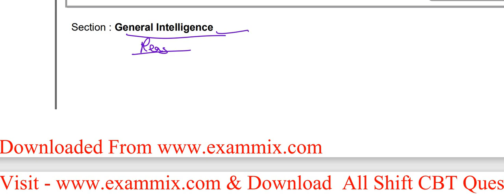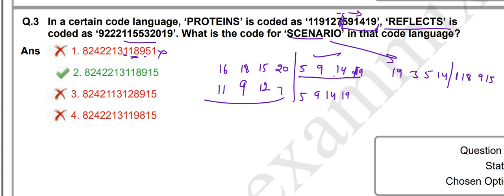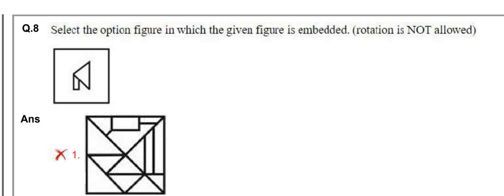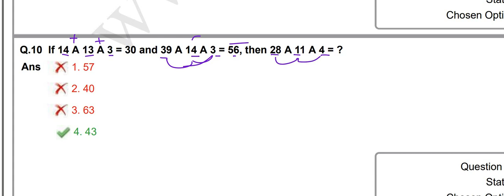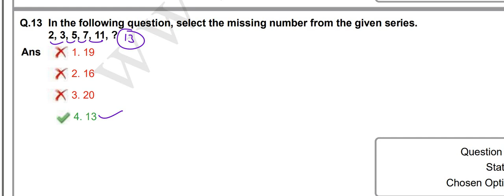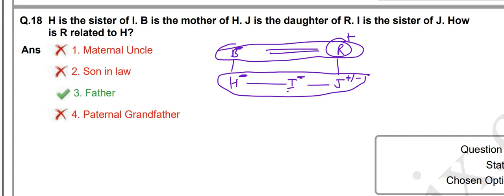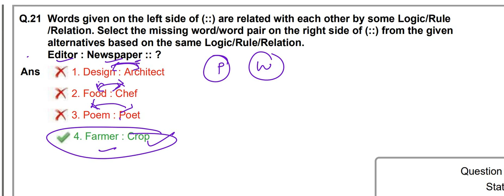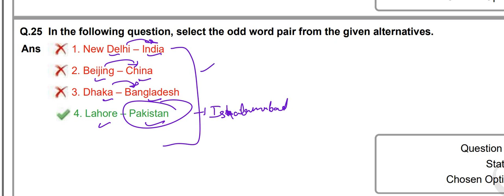SSC CHSL 9 MARCH 2023 SHIFT 2 REASONING SOLUTION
ssc chsl reasoning questions and answers pdf in hindi
ssc chsl reasoning questions and answers pdf
ssc chsl reasoning questions and answers pdf in english
ssc chsl reasoning previous year questions pdf in hindi
6-c challenge problem
6-c challenge problem accounting answers
ssc chsl reasoning solution previous
ssc chsl solution previous
ssc chsl previous year question paper with solution
ssc chsl previous year paper in hindi with solution
ssc chsl previous year paper without solution
ssc chsl previous year papers with solutions pdf in hindi
ssc chsl previous year answer key
ssc chsl previous year questions with answers
previous year ssc chsl questions
ssc chsl previous year synonyms
ssc chsl important questions and answers
ssc chsl english previous year paper with solution
ssc chsl previous year essay topics
previous year ssc chsl paper with solution
does ssc chsl questions repeat
how to prepare history for ssc chsl
ssc chsl solutions
ssc chsl previous year paper with solution in hindi
ssc chsl previous year question and answer
ssc chsl 2017 answer key
ssc chsl previous year papers with solution pdf in english
j solution chemistry
k solv channelview
ssc chsl solved previous year paper
ssc chsl tier-2 previous year question paper with solution pdf
ssc chsl previous question paper with solution
ssc chsl previous year question paper without solution
ssc chsl previous year question paper with solution in hindi
4-4 practice proving triangles congruent-sss sas answers
4-4 proving congruence sss sas answers
ssc chsl previous 5 year question paper
lesson 6 problem-solving practice answer key
problem 6-6 accounting answers
6-c challenge problem accounting answers
7-4 challenge problem p. 196 answers
reasoning ssc chsl previous year paper
ssc chsl reasoning previous year questions
ssc chsl reasoning previous year questions pdf
ssc chsl previous year reasoning paper
ssc chsl reasoning questions with solutions
ssc chsl previous year reasoning questions
6-c challenge problem accounting answers
7-4 challenge problem p. 196 answers